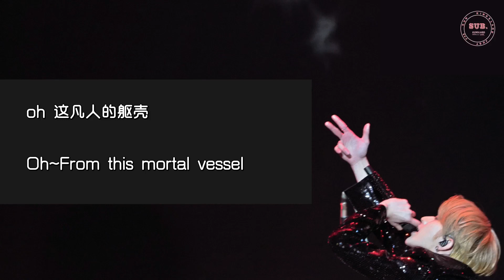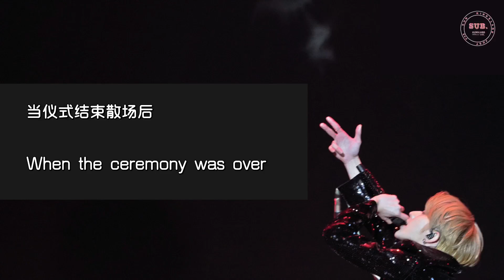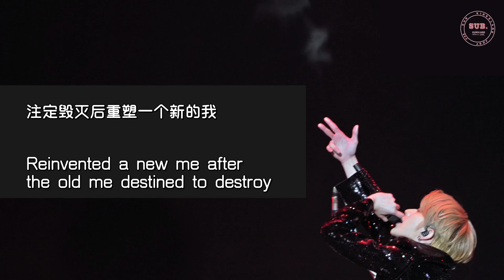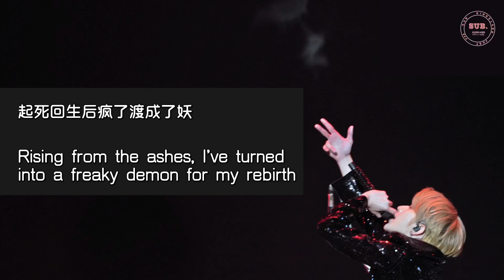【Eng Sub】KUN/蔡徐坤/Cai Xukun 重生 Rebirth English Lyrics Video 英文版歌词翻译 SQ无损音质